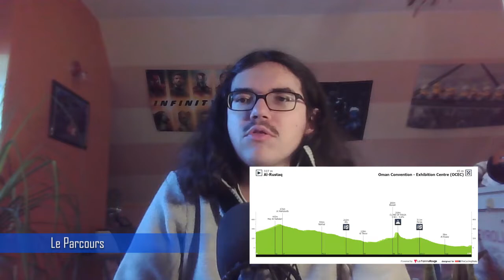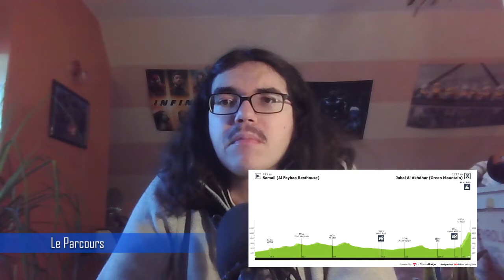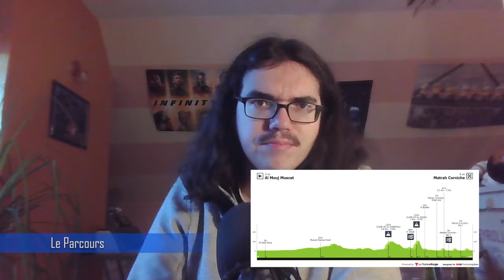🚴‍♂️Cyclisme 2022 : Présentation Tour d'Oman🇴🇲 (Cavendish, Gesbert, Gaviria, Masnada...)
Salut tout le monde, aujourd'hui, on analyse le parcours du Tour d’Oman 2022. Je présente la course en donnant mon avis. On essayera aussi de savoir quels sont les coureurs qui peuvent apprécier les étapes de cette édition.

Ps Arnaud Démare, Laurens Huys et Sébastian Henao ne participent plus à cette course

00.00 Introduction
01:19 Parcours
06:35 Les équipes présentes
07:40 Les Favoris (Sprinters)
13:23 Les Favoris (Général)
16.40 Programme TV

Startlist

1.  Quick-Step Alpha Vinyl Team

1  CAVENDISH Mark
2  KEISSE Iljo
3  MASNADA Fausto
4  SCHMID Mauro
5  STEELS Stijn
6  VAN TRICHT Stan

2.  Team DSM

11  KRAGH ANDERSEN Søren
12  BRENNER Marco
13  HVIDEBERG Jonas Iversby
14  VANDENABEELE Henri
15  VERMAERKE Kevin

3.  UAE Team Emirates

21  COSTA Rui
22  GAVIRIA Fernando
23  GIBBONS Ryan
24  GROß Felix
25  MIRZA Yousif
26  RICHEZE Maximiliano
27  TROIA Oliviero

4.  Team Arkéa Samsic

31  GESBERT Élie
32  ANACONA Winner
33  CAPIOT Amaury
34  PICHON Laurent
35  VAUQUELIN Kevin

5.  Intermarché - Wanty - Gobert Matériaux

41  TAARAMÄE Rein
42  DEVRIENDT Tom
43  HIRT Jan
44  JOHANSEN Julius
45  PAGE Hugo
46  VAN MELSEN Kévin

6.  Cofidis

51  WALSCHEID Max
52  ARMÉE Sander
53  SAJNOK Szymon
54  TOUMIRE Hugo
55  VILLELLA Davide

7.  Team BikeExchange - Jayco

61  GROVES Kaden
62  COLLEONI Kevin
63  KONYCHEV Alexander
64  MEYER Cameron
65  SCOTSON Callum
66  STEWART Campbell

8.  Groupama - FDJ

71  PENHOËT Paul
72  DAVY Clément
73  DUCHESNE Antoine
74  KONOVALOVAS Ignatas
75  SCOTSON Miles
76  SINKELDAM Ramon

9.  Uno-X Pro Cycling Team

81  CHARMIG Anthon
82  EG Niklas
83  GUDMESTAD Tord
84  ANDERSEN Idar
85  URIANSTAD Martin

10.  Bardiani-CSF-Faizanè

91  ZANA Filippo
92  COLNAGHI Luca
93  COVILI Luca
94  RASTELLI Luca
95  ZOCCARATO Samuele
96  CAÑAVERAL Johnatan

11.  Bingoal Pauwels Sauces WB

101  MENTEN Milan
102  BLOUWE Louis
103  DE MAEGHT Dorian
104  MEENS Johan
105  PAASSCHENS Mathijs
106  REX Laurenz

12.  Euskaltel - Euskadi

111  BOU Joan
112  ANGULO Antonio
113  CANAL Carlos
114  GOIKOETXEA Peio
115  IRIZAR Julen

13.  Gazprom - RusVelo

121  CANOLA Marco
122  KOCHETKOV Pavel
123  KUKRLE Michael
124  NEKRASOV Denis
125  ROVNY Ivan
126  STRAKHOV Dmitry

14.  Burgos-BH

131  RÄIM Mihkel
132  APARICIO Mario
133  BOL Jetse
134  FUENTES Ángel
135  LANGELLOTTI Victor
136  MOLENAAR Alex
137  MULLER Gabriel

15.  Oman
141  ALRAHBI Said
142  AL-WAHIBI Mohammed
143  AL RAWAHI Husam
144  AL RIYAMI Mazin
145  ALYAQOOBI Abdulrahman
146  AL HSANI Munther
147  ALMAMMARI Faisal

16.  Team Novo Nordisk

151  PLANET Charles
152  CLANCY Stephen
153  DE KEIJZER Gerd
154  DUNNEWIND Jan
155  PERON Andrea
156  POLI Umberto
157  RIDOLFO Filippo

17.  Astana Qazaqstan Development Team
161  LOPEZ Juan Carlos
162  GAROFOLI Gianmarco
163  LOPEZ Harold Martin
164  VINOKUROV Alexandre
165  VINOKUROV Nicolas